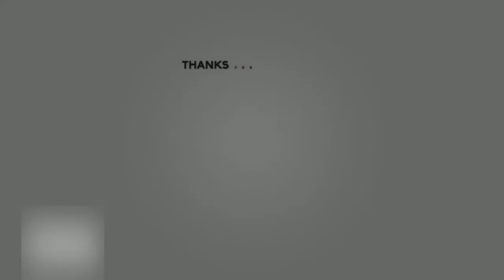Ang saya-saya sa Tutorial//Vlog 4